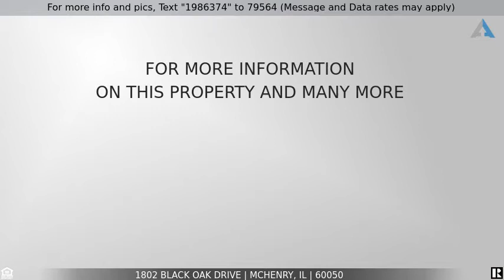Priced at $619,900 - 1802 Black Oak Drive, Mchenry, IL 60050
Home for Sale in Mchenry

One of a kind all brick dream home in Bull Ridge Subdivision on over 2 acres!  "You get a bathroom, you get a bathroom...EVERYONE GETS A BATHROOM!!"  That is right!  There is a full bathroom in every bedroom!  There is not one, but two master suites!  So much work has been done!  Newer roof, newer ultra-efficient Carrier HVAC units, newer nest system, newer chamberlain garage door openers for your 4 car garage!  New well pump, updated master shower, brand new composited, invisible dog fence, deck and so much more!  Come bring your family and settle in to your new home!